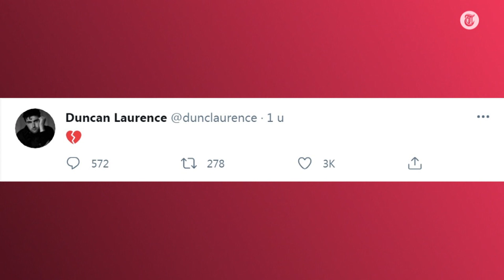Dit betekent uitvallen Duncan Laurence voor Songfestival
Triest nieuws voor Duncan Laurence en alle Songfestival-fans. De zanger is besmet met corona en kan daardoor zaterdag niet bij de finale zijn. Zijn afwezigheid heeft behoorlijk wat gevolgen, weet verslaggever Jordi Versteegden.